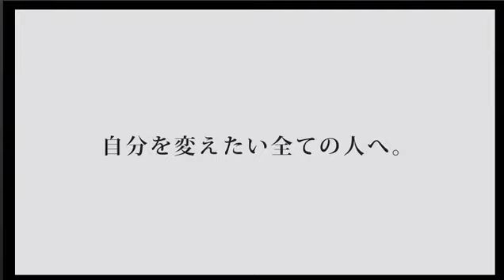ツーマンライブ目前！当日のゲストを紹介！！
《内容》
2月で100回目を迎える、えるくやへおいでやんすのELKst.がショッツも含め出演！
1月25日のツーマンライブの内容を少しだけ紹介！？気になる人は見るべし！！

《出演》
JULY、TAURUS、SHOTs

1月23日にCDリリースを果たしたELKst.がNIGHTTubeに参戦!!
ELKst.(Vo)
JULY

ELKst.(DJ)
TAURUS

ELKst. BLOG

address：東京都新宿区歌舞伎町1-11-5　長谷川ビル１F